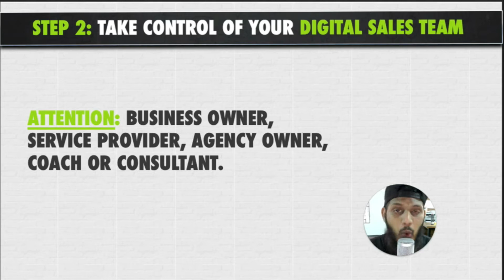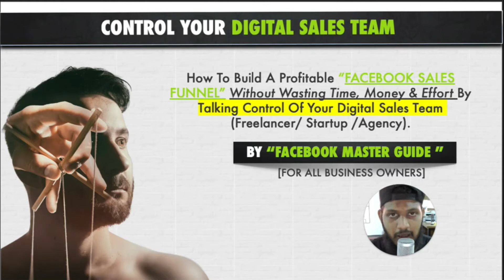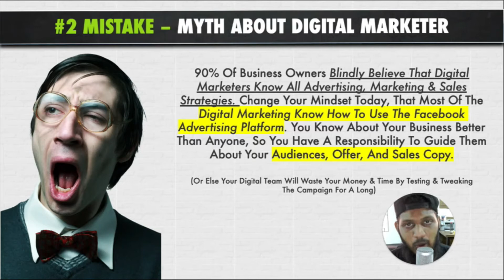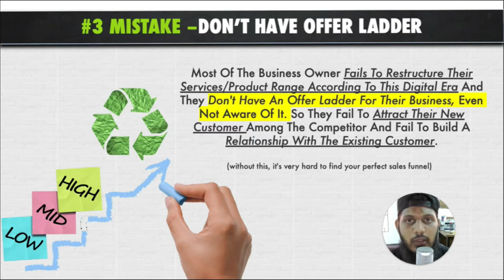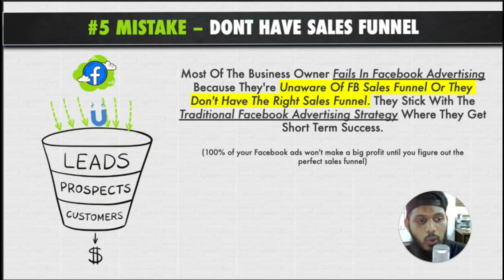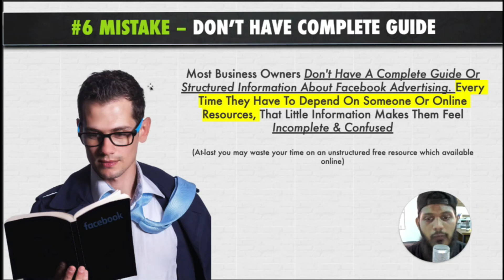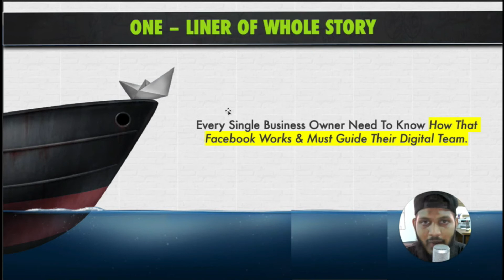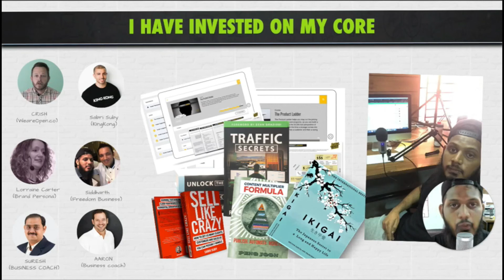Marketing Psychology Tamil - Understand the Reality of Marketing for Longerterm Success | Part - 1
Facebook advertising psychology is hardly talked about in this industry...

But it could not be more important.

I'm not talking about your customer's psychology here. I'm talking about your psychology as a Facebook advertiser.

Hope you enjoyed this video. We’re dropping a video on YouTube every other day.